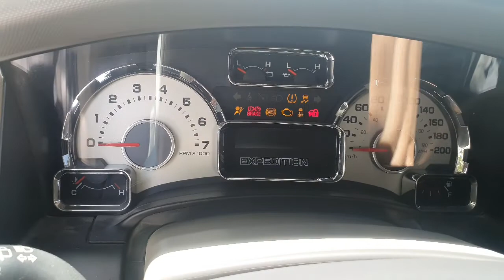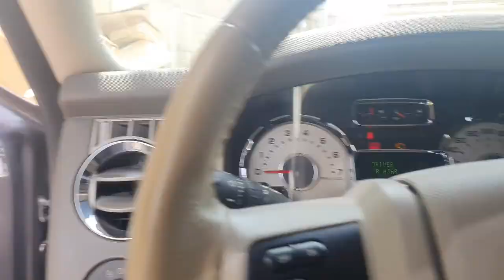FORD EXPEDITION 2013 AUTOMATIC DRIVE DOOR HOW RESET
today I change driver door regulator after that need program?